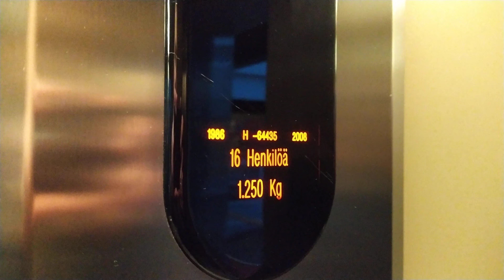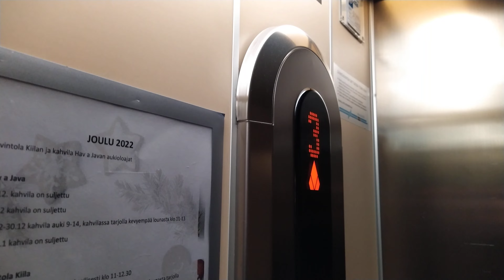1986/2008 Kone tr. elevator/lift at Kuutio, Salo Iot campus (Nokia), Salo, Finland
Location: Joensuunkatu 7
Type: Traction
Brand: Hissi-Ala/Kone
Year installed/modernized: 1986/2008
Serial number: H-64435
Floors: 4 (*1*, 2, 3, 4)
Capacity: 16 persons/1250kg
Next time: 2024
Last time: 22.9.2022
Maintained by Kone
Filmed: Mon 2.1.2023 @FinnishLiftFilmer1993
Camera: Nokia 7.2